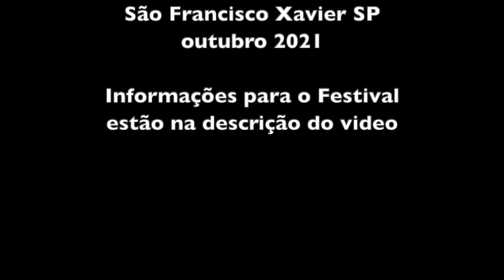UM CONVITE DA FAMÍLIA ABELHA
Informações sobre o Festival inFINITO